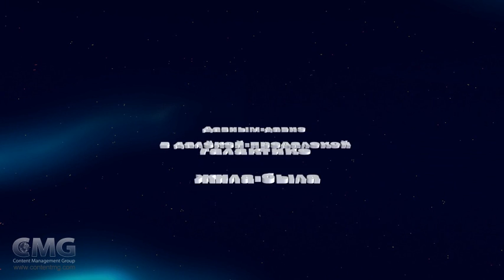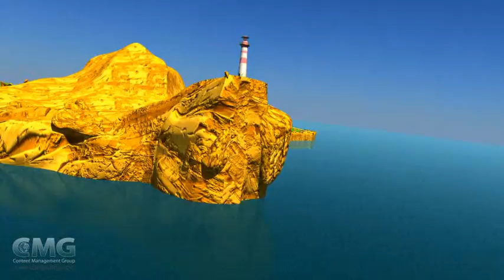Приключения Звездочки (демо)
Релиз ставшего популярным среди самых маленьких посетителей 5D аттракционов фильма «Звездочка» в формате райда. Во время сеанса зрители отправятся вместе со Звездочкой в головокружительное путешествие по планете Земля. Мы индивидуально адаптируем параллакс для кинотеатров с разной геометрией экрана и размерами зала, для того, чтобы и стар и млад, кто решится на такое приключение, чувствовали себя комфортно при просмотре фильма в стерео очках.

Аудитория: для семейного просмотра
Жанр: приключения
Хронометраж: 05:27
Язык: русский
Производитель: ANIMATIX 4D Studio, Украина
Год выпуска: 2012